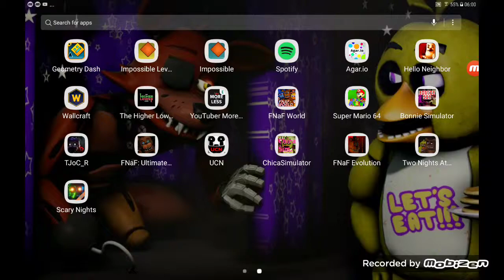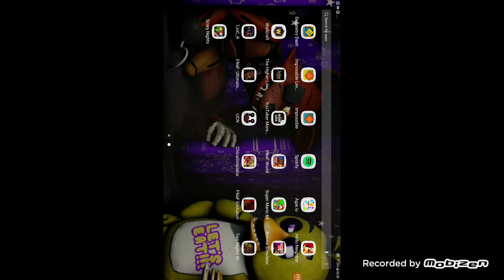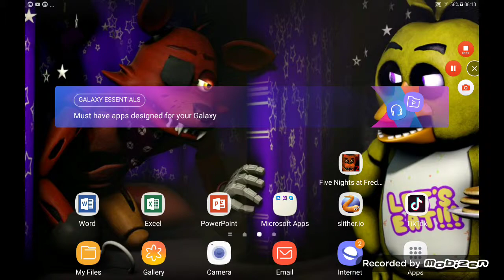In zeige euch level 3 the impossible game,